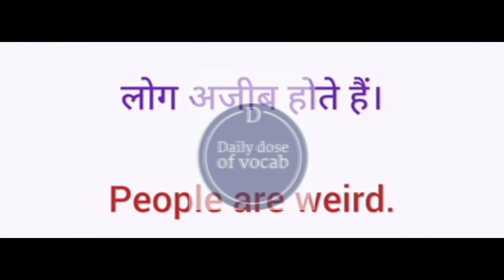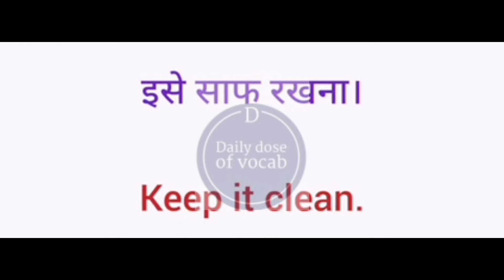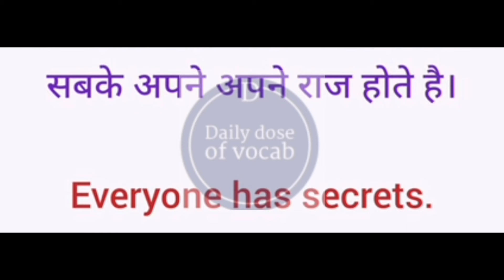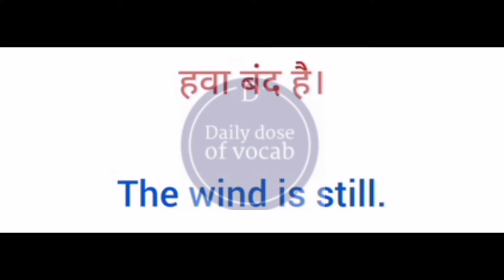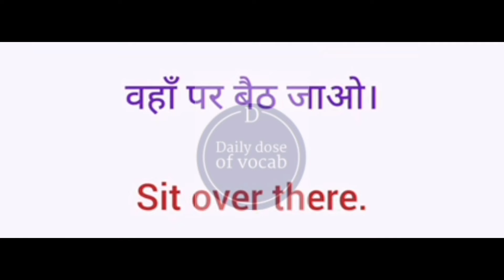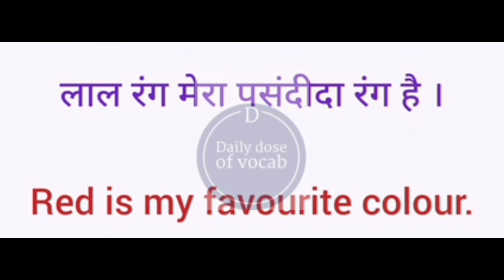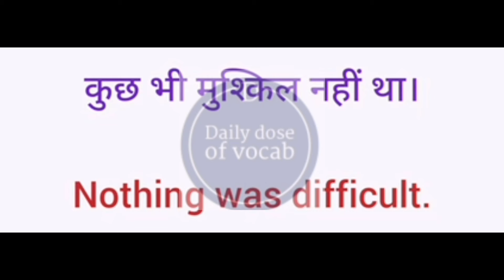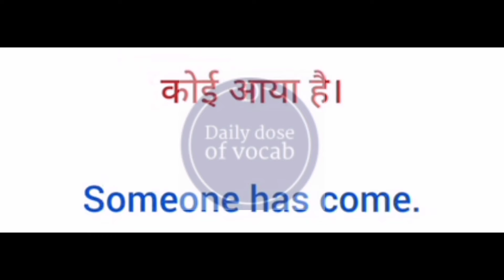1000 DAILY USE ENGLISH SENTENCES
hlo dear learners in this video you will learn 1000 english sentences that are translated from hindi sentences . Hope you all will find this video helpful